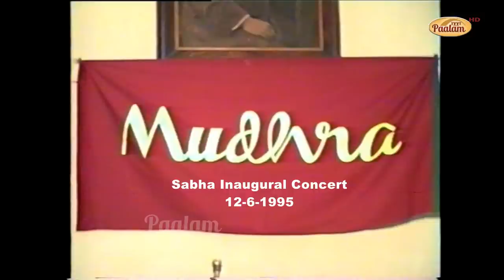P.S.Narayanaswamy–V.V.Subramaniam–Karaikkudi R.Mani–Srirangam Kannan-Mudhra Inauguration – 12.6.1995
Concert by
P.S.Naranaswamy – Vocal
V.V.Subrahmanyam – Violin
Karaikudi R.Mani – Mridangam
Srirangam Kannan – Moharsing

Inaugural concert of Mudhra as a full-fledged Organisation.
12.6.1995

Copyright : Paalam(Regd)

Name of the account : Paalam
Type: Savings
Bank Name: Canara Bank
Branch : Nungambakkam
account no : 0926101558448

-Watch CM 365 – All about carnatic music by Dr.Radha Bhaskar- a short informative talk on carnatic music daily at mudhrabhaskar Youtube channel and Samudhra Fine Arts Magazine Facebook Page.